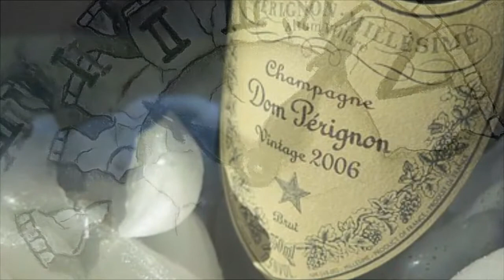Valentine's Day - alone? - I can feel you so close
For those who are alone on Valentine's Day.  Love Story, Ballad, Romantic, instrumental.
Picture - Thomas Hille. Piano + English Horn.
Für alle, die am Valentinstag allein sind. Bild - Thomas Hille.